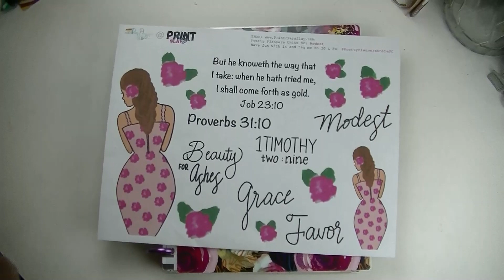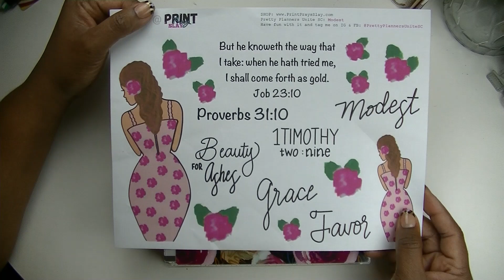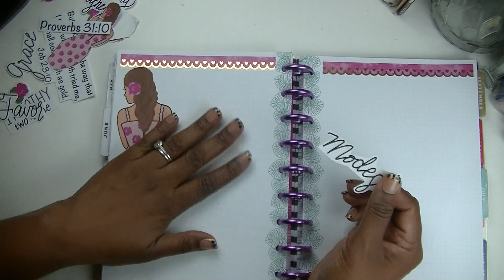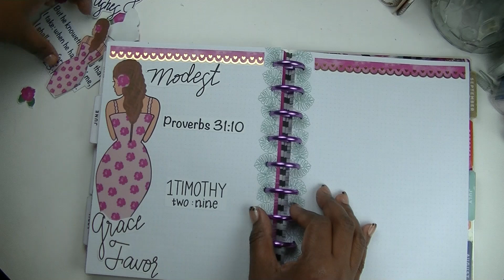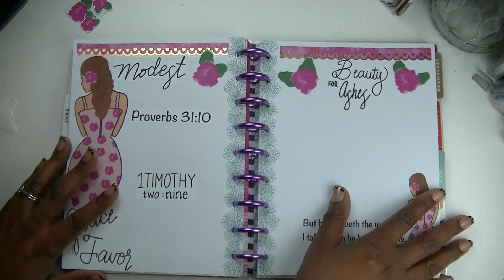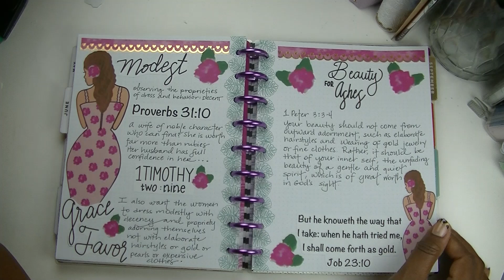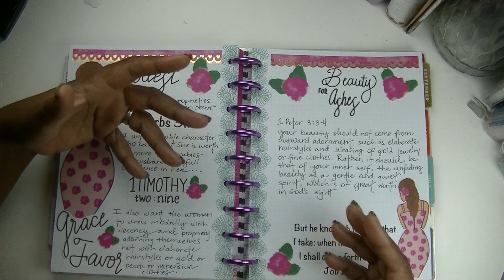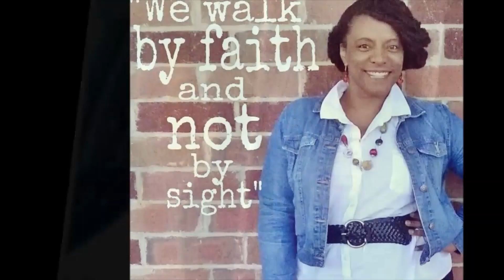Faith Journal with Me || Modest || ft. Print Pray Slay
What's up Beautiful People? I am sharing my latest faith journaling entry with you about Modesty. We could use more of it in our world today.